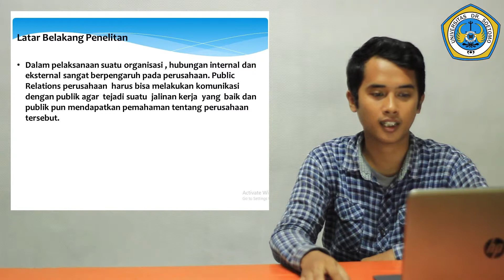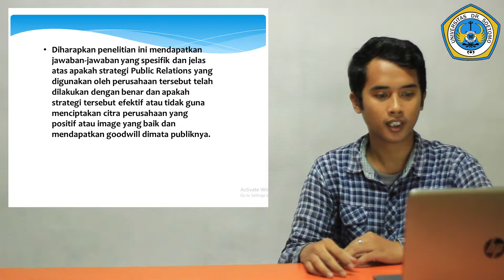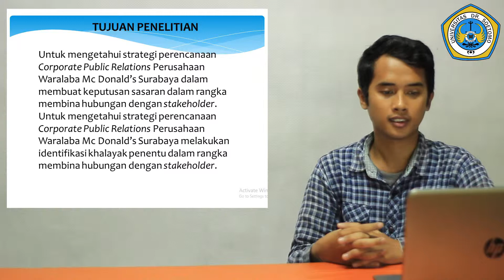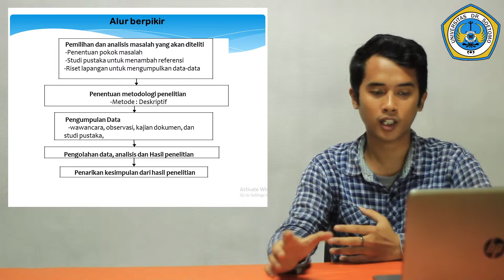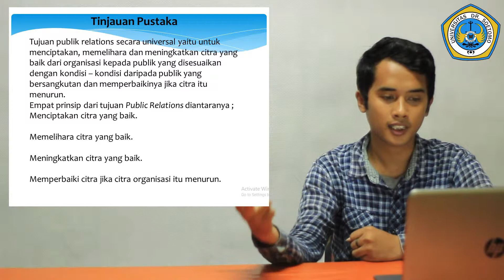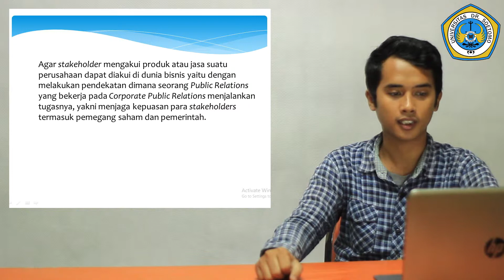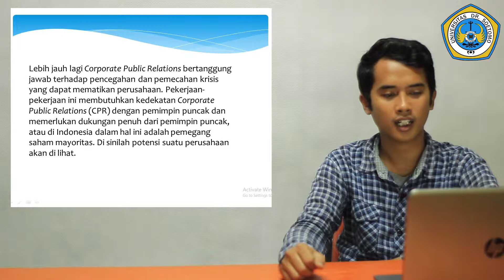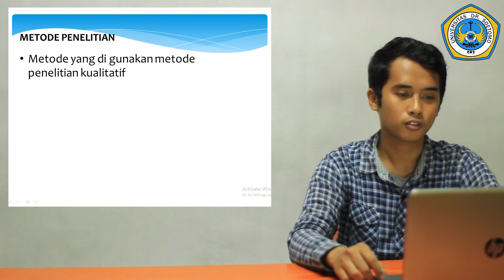Andis Hasbullana 2015700058 Humas Pagi